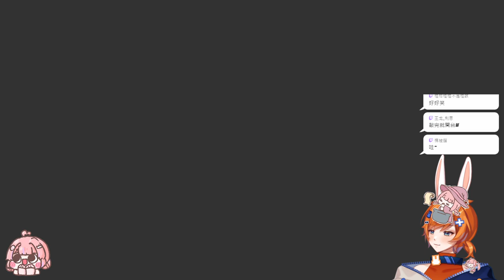【繁星】黑神話悟空 2024 9 16